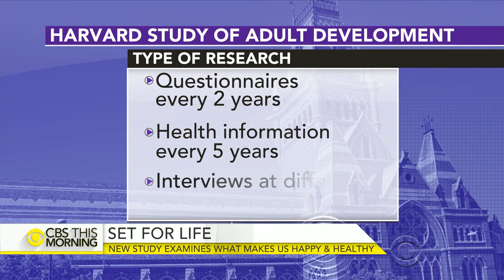What makes us happy and healthy?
If you were going to invest now in your future self, what would you focus on? One of the world's longest running health studies sought to find the answer. The Harvard study of adult development began in 1938. It followed two groups of young men, some from inner city Boston and others who studied at Harvard. Their lives gave researchers evidence that our relationships with others keep us happy and healthy. Dr. Robert Waldinger, the fourth director of the study, joins "CBS This Morning" to discuss the findings.